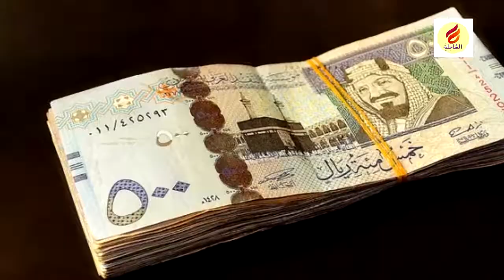سبب خسارة الطفلة ماريا قحطان في الحلقة الاخيرة ذافويس كيدز العرض المباشر